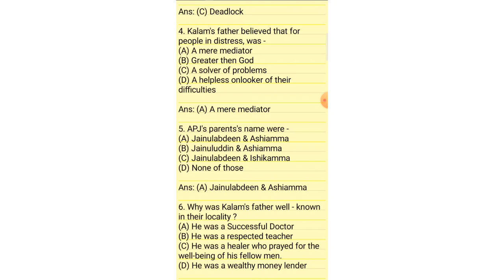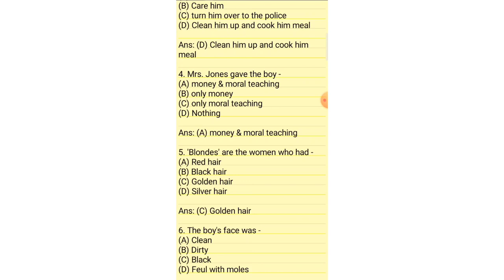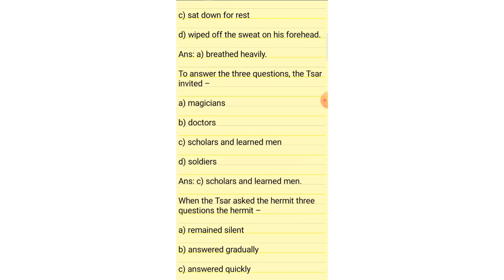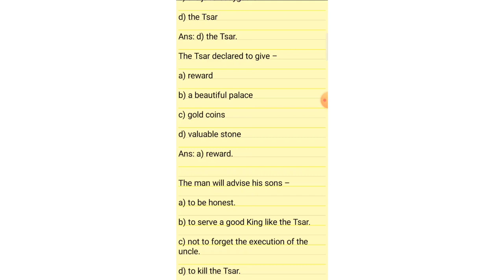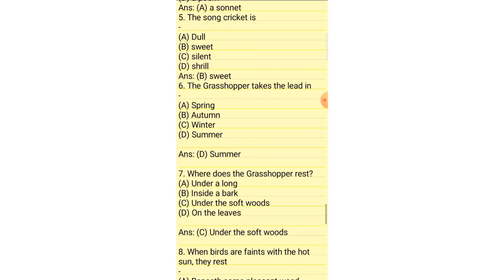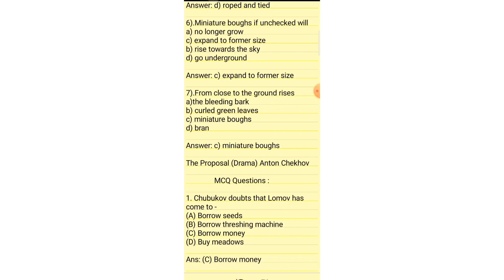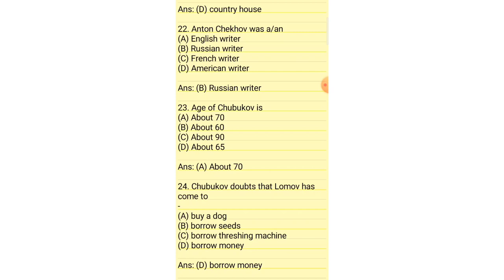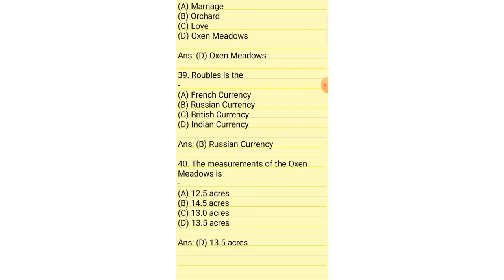ha English suggestion 2023 class 12 // Total MCQ complete // প্রায় 200 MCQ COVERED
h.s English Suggestion for 2023// english hs suggestion for 2023//english exclusive Santu sir

H.S.English suggestion 2023 || english suggestion 2023 class 12 || ইংলিশ সাজেশান ২০২৩

Dear students, welcome to this awesome topic.This is a fabulous suggestion of last minute for H. S. students this year.

English suggestion|
samrat exclusive
english suggestion hs 2023
test exam
english suggestion 2023 class 12
mcq
test exam
test exam samrat exclusive
You're incognito
X

English su
samrat exclusive
english suvichar
english subtitles
english suggestion
l
english subtitles speech
english super hit songs
english subject
You're incognito
X
h.s english suggestion 2023
h.s english suggestion 2023 writing
h.s english suggestion 2023 samrat
exclusive
h.s english grammar suggestion 2023
h.s test exam english suggestion 2023
hs english suggestion 2023 mcq saq
hs english suggestion 2023 saq
hs english suggestion 2023 final exam
hs english suggestion 2023 the
proposal
hs english suggestion 2023 the eyes
have it